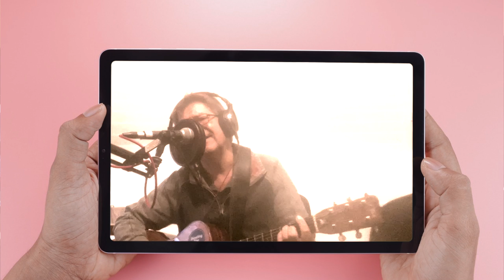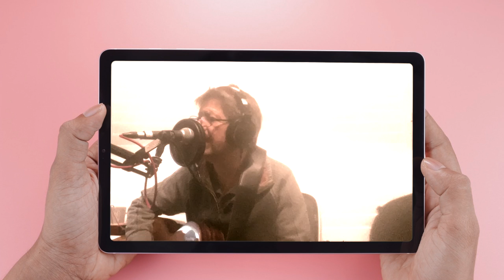Shooting The Breeze - Carry you home - Mark Rich - Original Song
We are a band from Winchester, Hampshire, England. All our videos are original songs and music produced by the band. We hope you like it.